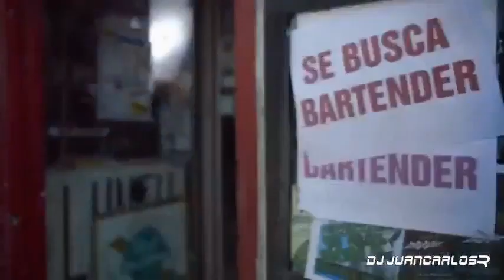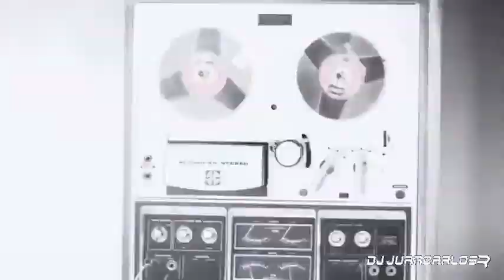LO MEJOR DEL MERENGUE ELECTRONICO 2019 VIDEOS MIX - DESCAGAR MP3